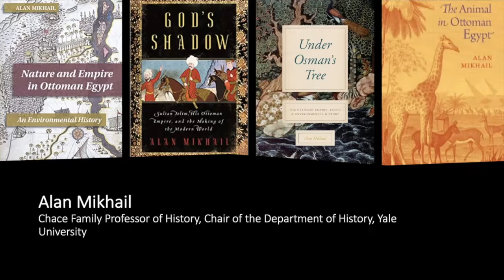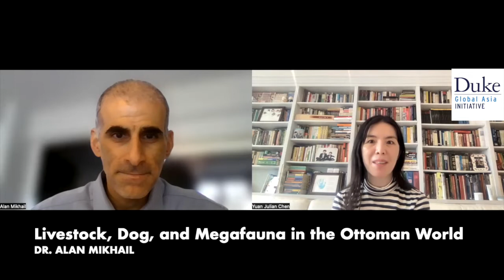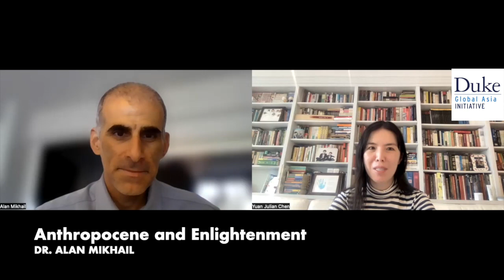Nature and the Political Ecology of the Ottoman Empire | A Conversation with Dr. Alan Mikhail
Alan Mikhail is widely recognized for his work in Middle Eastern and global history.

He is the author of four books and over thirty scholarly articles that have received multiple awards in the fields of Middle Eastern and environmental history, including the Fuat Köprülü Book Prize from the Ottoman and Turkish Studies Association for Under Osman’s Tree: The Ottoman Empire, Egypt, and Environmental History and the Roger Owen Book Award of the Middle East Studies Association for Nature and Empire in Ottoman Egypt: An Environmental History.

His latest book is God’s Shadow: Sultan Selim, His Ottoman Empire, and the Making of the Modern World.

In 2018, he received the Anneliese Maier Research Award of the Alexander von Humboldt Foundation for internationally distinguished humanities scholars and social scientists.

His writing has appeared in the New York Times and Wall Street Journal.